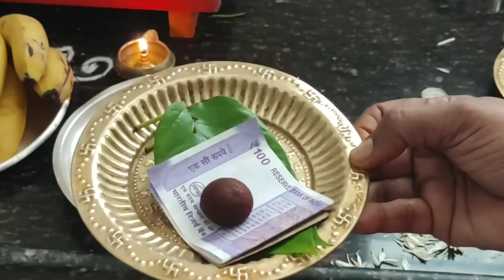ಮಹಾಲಕ್ಷ್ಮೀ ಪೂಜಾ ವಿಧಾನ ಅಕ್ಷಯ ತೃತೀಯ ದಿನ ಈ ರೀತಿ ಸಂಕಲ್ಪ ಮಾಡಿ , ಧನಧಾನ್ಯ ಸಮೃದ್ಧಿಗಾಗಿ Akshay tritiya pooja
ಶ್ರೀಮಹಾಲಕ್ಷ್ಮಿಅಷ್ಟೋತ್ತರ ಶತನಾಮಾವಳಿ

ಪೂಜಾ ವಿಸರ್ಜನೆ ಕ್ರಮ link ede nodi

ಓಂ ಪ್ರಕೃತ್ಯೈ ನಮಃ
ಓಂ ವಿಕೃತ್ಯೈ ನಮಃ
ಓಂ ವಿದ್ಯಾಯೈ ನಮಃ
ಓಂ ಸರ್ವಭೂತ ಹಿತಪ್ರದಾಯೈ ನಮಃ
ಓಂ ಶ್ರದ್ಧಾಯೈ ನಮಃ
ಓಂ ವಿಭೂತ್ಯೈ ನಮಃ
ಓಂ ಸುರಭ್ಯೈ ನಮಃ
ಓಂ ಪರಮಾತ್ಮಿಕಾಯೈ ನಮಃ
ಓಂ ವಾಚೇ ನಮಃ
ಓಂ ಪದ್ಮಾಲಯಾಯೈ ನಮಃ (10)

ಓಂ ಪದ್ಮಾಯೈ ನಮಃ
ಓಂ ಶುಚಯೇ ನಮಃ
ಓಂ ಸ್ವಾಹಾಯೈ ನಮಃ
ಓಂ ಸ್ವಧಾಯೈ ನಮಃ
ಓಂ ಸುಧಾಯೈ ನಮಃ
ಓಂ ಧನ್ಯಾಯೈ ನಮಃ
ಓಂ ಹಿರಣ್ಮಯ್ಯೈ ನಮಃ
ಓಂ ಲಕ್ಷ್ಮ್ಯೈ ನಮಃ
ಓಂ ನಿತ್ಯಪುಷ್ಟಾಯೈ ನಮಃ
ಓಂ ವಿಭಾವರ್ಯೈ ನಮಃ (20)

ಓಂ ಅದಿತ್ಯೈ ನಮಃ
ಓಂ ದಿತ್ಯೈ ನಮಃ
ಓಂ ದೀಪ್ತಾಯೈ ನಮಃ
ಓಂ ವಸುಧಾಯೈ ನಮಃ
ಓಂ ವಸುಧಾರಿಣ್ಯೈ ನಮಃ
ಓಂ ಕಮಲಾಯೈ ನಮಃ
ಓಂ ಕಾಂತಾಯೈ ನಮಃ
ಓಂ ಕಾಮಾಕ್ಷ್ಯೈ ನಮಃ
ಓಂ ಕ್ಷೀರೋದಸಂಭವಾಯೈ ನಮಃ
ಓಂ ಅನುಗ್ರಹಪರಾಯೈ ನಮಃ (30)

ಓಂ ಋದ್ಧಯೇ ನಮಃ
ಓಂ ಅನಘಾಯೈ ನಮಃ
ಓಂ ಹರಿವಲ್ಲಭಾಯೈ ನಮಃ
ಓಂ ಅಶೋಕಾಯೈ ನಮಃ
ಓಂ ಅಮೃತಾಯೈ ನಮಃ
ಓಂ ದೀಪ್ತಾಯೈ ನಮಃ
ಓಂ ಲೋಕಶೋಕ ವಿನಾಶಿನ್ಯೈ ನಮಃ
ಓಂ ಧರ್ಮನಿಲಯಾಯೈ ನಮಃ
ಓಂ ಕರುಣಾಯೈ ನಮಃ
ಓಂ ಲೋಕಮಾತ್ರೇ ನಮಃ (40)

ಓಂ ಪದ್ಮಪ್ರಿಯಾಯೈ ನಮಃ
ಓಂ ಪದ್ಮಹಸ್ತಾಯೈ ನಮಃ
ಓಂ ಪದ್ಮಾಕ್ಷ್ಯೈ ನಮಃ
ಓಂ ಪದ್ಮಸುಂದರ್ಯೈ ನಮಃ
ಓಂ ಪದ್ಮೋದ್ಭವಾಯೈ ನಮಃ
ಓಂ ಪದ್ಮಮುಖ್ಯೈ ನಮಃ
ಓಂ ಪದ್ಮನಾಭಪ್ರಿಯಾಯೈ ನಮಃ
ಓಂ ರಮಾಯೈ ನಮಃ
ಓಂ ಪದ್ಮಮಾಲಾಧರಾಯೈ ನಮಃ
ಓಂ ದೇವ್ಯೈ ನಮಃ (50)

ಓಂ ಪದ್ಮಿನ್ಯೈ ನಮಃ
ಓಂ ಪದ್ಮಗಂಧಿನ್ಯೈ ನಮಃ
ಓಂ ಪುಣ್ಯಗಂಧಾಯೈ ನಮಃ
ಓಂ ಸುಪ್ರಸನ್ನಾಯೈ ನಮಃ
ಓಂ ಪ್ರಸಾದಾಭಿಮುಖ್ಯೈ ನಮಃ
ಓಂ ಪ್ರಭಾಯೈ ನಮಃ
ಓಂ ಚಂದ್ರವದನಾಯೈ ನಮಃ
ಓಂ ಚಂದ್ರಾಯೈ ನಮಃ
ಓಂ ಚಂದ್ರಸಹೋದರ್ಯೈ ನಮಃ
ಓಂ ಚತುರ್ಭುಜಾಯೈ ನಮಃ (60)

ಓಂ ಚಂದ್ರರೂಪಾಯೈ ನಮಃ
ಓಂ ಇಂದಿರಾಯೈ ನಮಃ
ಓಂ ಇಂದುಶೀತಲಾಯೈ ನಮಃ
ಓಂ ಆಹ್ಲೋದಜನನ್ಯೈ ನಮಃ
ಓಂ ಪುಷ್ಟ್ಯೈ ನಮಃ
ಓಂ ಶಿವಾಯೈ ನಮಃ
ಓಂ ಶಿವಕರ್ಯೈ ನಮಃ
ಓಂ ಸತ್ಯೈ ನಮಃ
ಓಂ ವಿಮಲಾಯೈ ನಮಃ
ಓಂ ವಿಶ್ವಜನನ್ಯೈ ನಮಃ (70)

ಓಂ ತುಷ್ಟಯೇ ನಮಃ
ಓಂ ದಾರಿದ್ರ್ಯನಾಶಿನ್ಯೈ ನಮಃ
ಓಂ ಪ್ರೀತಿಪುಷ್ಕರಿಣ್ಯೈ ನಮಃ
ಓಂ ಶಾಂತಾಯೈ ನಮಃ
ಓಂ ಶುಕ್ಲಮಾಲ್ಯಾಂಬರಾಯೈ ನಮಃ
ಓಂ ಶ್ರಿಯೈ ನಮಃ
ಓಂ ಭಾಸ್ಕರ್ಯೈ ನಮಃ
ಓಂ ಬಿಲ್ವನಿಲಯಾಯೈ ನಮಃ
ಓಂ ವರಾರೋಹಾಯೈ ನಮಃ
ಓಂ ಯಶಸ್ವಿನ್ಯೈ ನಮಃ (80)

ಓಂ ವಸುಂಧರಾಯೈ ನಮಃ
ಓಂ ಉದಾರಾಂಗಾಯೈ ನಮಃ
ಓಂ ಹರಿಣ್ಯೈ ನಮಃ
ಓಂ ಹೇಮಮಾಲಿನ್ಯೈ ನಮಃ
ಓಂ ಧನಧಾನ್ಯ ಕರ್ಯೈ ನಮಃ
ಓಂ ಸಿದ್ಧಯೇ ನಮಃ
ಓಂ ಸದಾಸೌಮ್ಯಾಯೈ ನಮಃ
ಓಂ ಶುಭಪ್ರದಾಯೈ ನಮಃ
ಓಂ ನೃಪವೇಶ್ಮಗತಾಯೈ ನಮಃ
ಓಂ ನಂದಾಯೈ ನಮಃ (90)

ಓಂ ವರಲಕ್ಷ್ಮ್ಯೈ ನಮಃ
ಓಂ ವಸುಪ್ರದಾಯೈ ನಮಃ
ಓಂ ಶುಭಾಯೈ ನಮಃ
ಓಂ ಹಿರಣ್ಯಪ್ರಾಕಾರಾಯೈ ನಮಃ
ಓಂ ಸಮುದ್ರ ತನಯಾಯೈ ನಮಃ
ಓಂ ಜಯಾಯೈ ನಮಃ
ಓಂ ಮಂಗಳಾಯೈ ದೇವ್ಯೈ ನಮಃ
ಓಂ ವಿಷ್ಣು ವಕ್ಷಃಸ್ಥಲ ಸ್ಥಿತಾಯೈ ನಮಃ
ಓಂ ವಿಷ್ಣುಪತ್ನ್ಯೈ ನಮಃ
ಓಂ ಪ್ರಸನ್ನಾಕ್ಷ್ಯೈ ನಮಃ (100)

ಓಂ ನಾರಾಯಣ ಸಮಾಶ್ರಿತಾಯೈ ನಮಃ
ಓಂ ದಾರಿದ್ರ್ಯ ಧ್ವಂಸಿನ್ಯೈ ನಮಃ
ಓಂ ಸರ್ವೋಪದ್ರವ ವಾರಿಣ್ಯೈ ನಮಃ
ಓಂ ನವದುರ್ಗಾಯೈ ನಮಃ
ಓಂ ಮಹಾಕಾಳ್ಯೈ ನಮಃ
ಓಂ ಬ್ರಹ್ಮ ವಿಷ್ಣು ಶಿವಾತ್ಮಿಕಾಯೈ ನಮಃ
ಓಂ ತ್ರಿಕಾಲ ಜ್ಞಾನ ಸಂಪನ್ನಾಯೈ ನಮಃ
ಓಂ ಭುವನೇಶ್ವರ್ಯೈ ನಮಃ (108)

ಇತಿ ಶ್ರೀಲಕ್ಷ್ಮ್ಯಷ್ಟೋತ್ತರಶತನಾಮಾವಳಿಃ ಸಮಾಪ್ತಾ ।